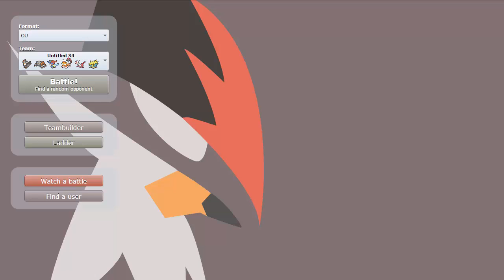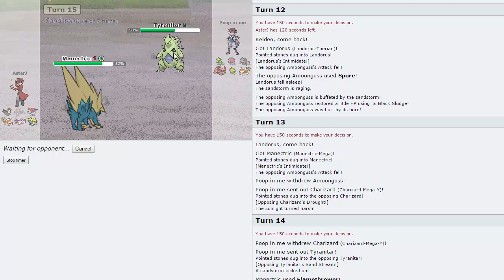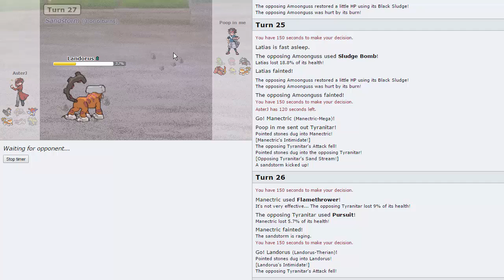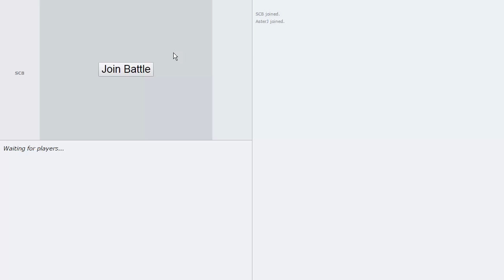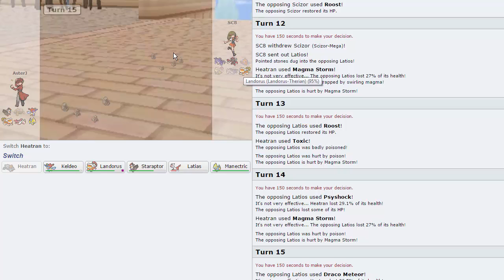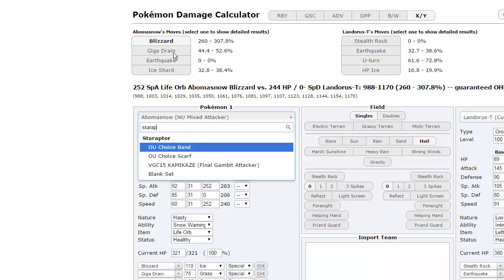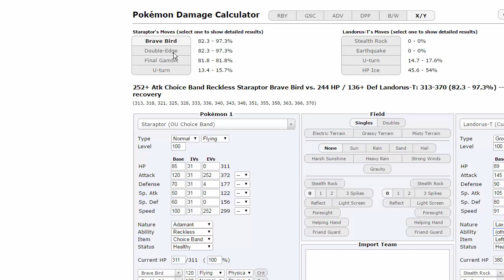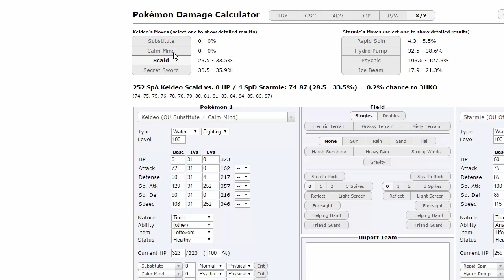Pokemon [ORAS] Showdown Live #25 w/ AsterJ - Bird Power